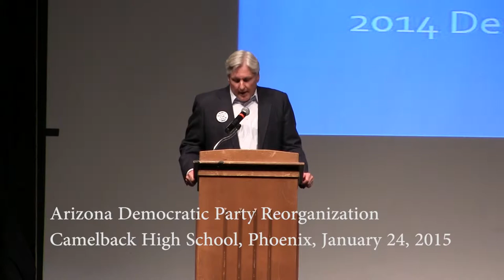Democratic Gubernatorial Candidate Fred DuVal Reflects on the 2014 Race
Former Democratic candidate for Arizona governor Fred DuVal reflected on the 2014 campaign when he addressed the Arizona Democratic Party's reorganization meeting on January 24, 2015. The state committee greeted him with enthusiasm and respect.